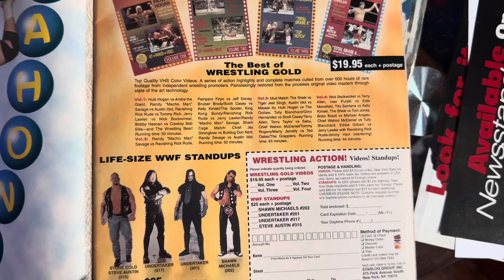WWF Life Size Stand Up Advertisement